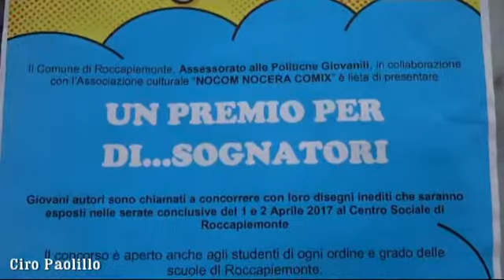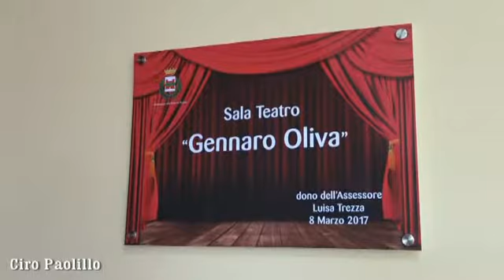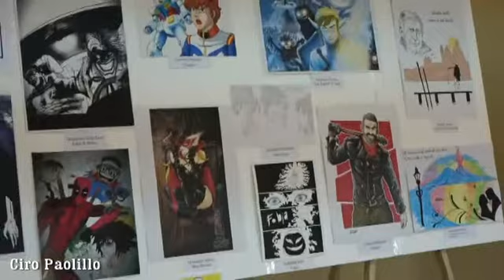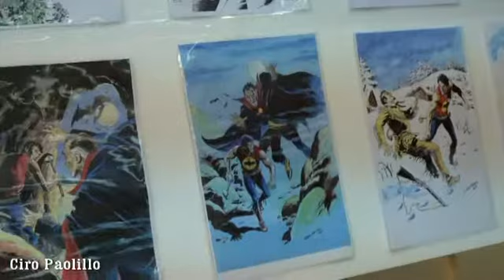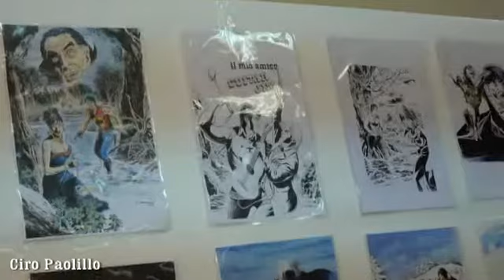fumetti roccapiemonte 2 aprile 2017